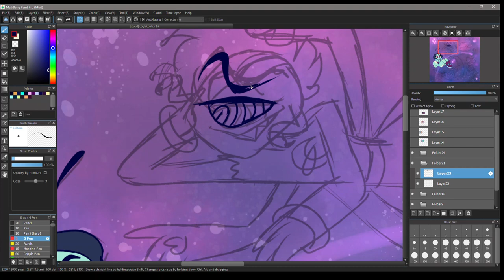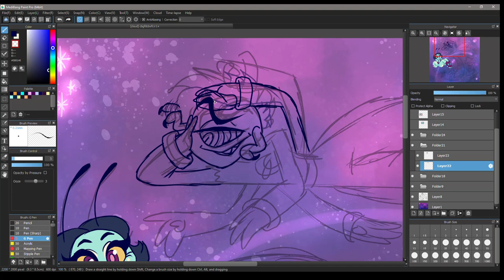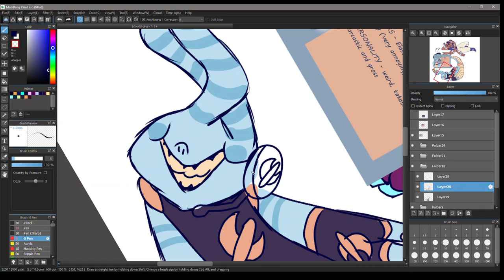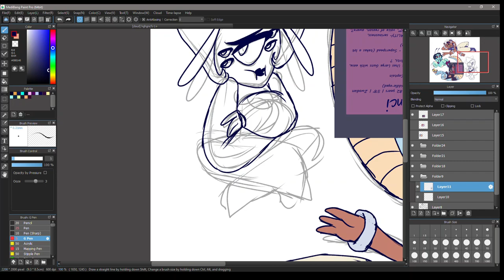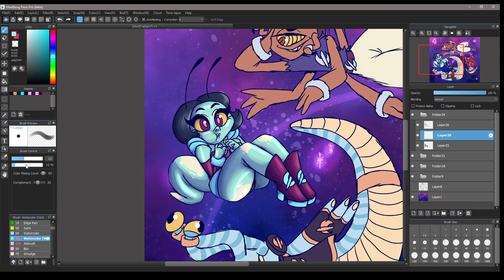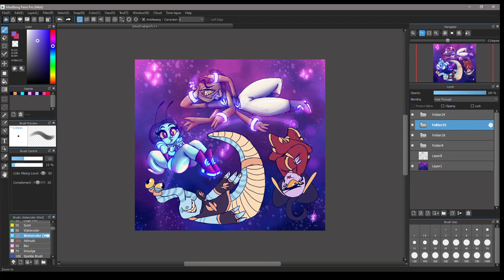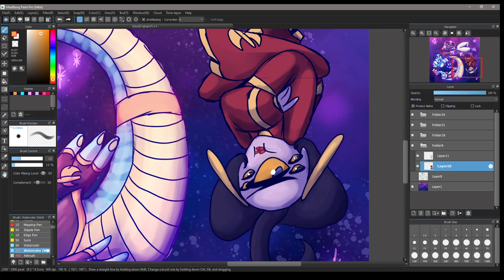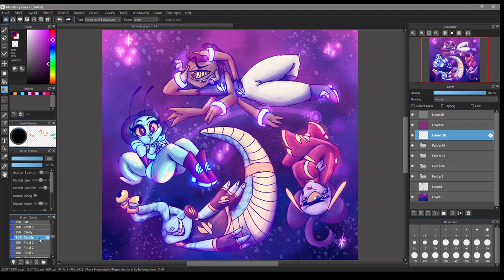CWG: Floating in SPACE Speed Draw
Hey guys! These are my new Alien OCs for a new project idea. Cuddling with Guns features four criminal aliens doing stupid garbage.